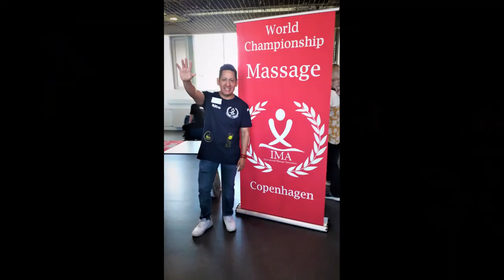Campeonato mundial en masajes, Ricardo Florez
Campeonato mundial en masajes 2019, organizado por la asociacion internacional de masajes de Copenhagen IMA

Categoria: Wellness massage
Terapeuta: Ricardo Florez ( Rico)